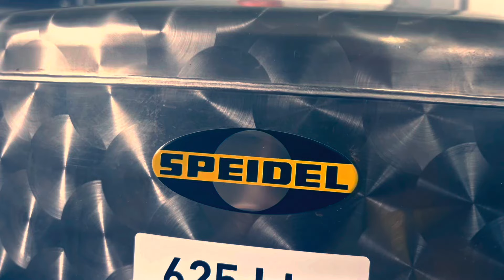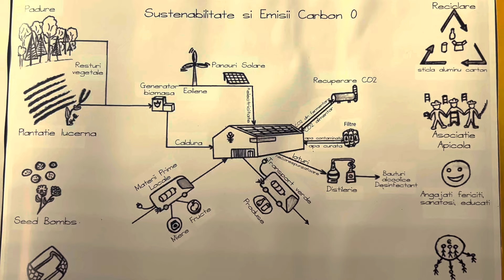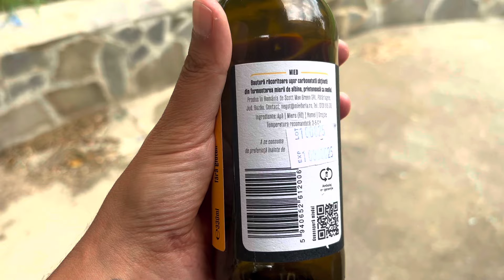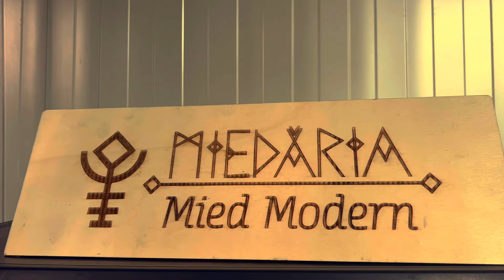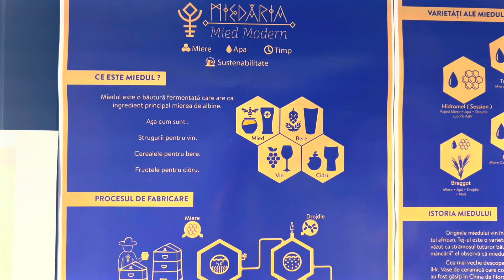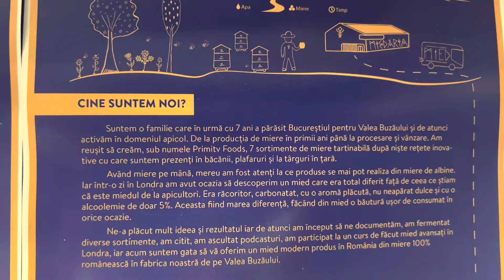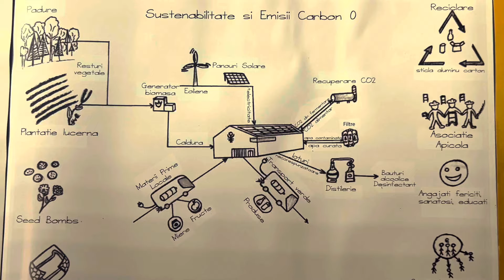A dat Bucureștiul pe Băutura Zeilor într-un orășel din Buzău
Faceți cunoștință cu Mihai, omul din spatele miedului românesc, băutură ce i-a adus medalia de aur la concursul internațional Mead Madness Cup din Polonia, una dintre cele mai prestigioase competiții din lumea miedului 🍾
Mihai a renunțat la viața pe care și-o clădise la București pentru a se întoarce înapoi la natură, neștiind ce surprize îi va oferi aceasta în schimb.
Cum a ajuns Mihai de la 5 stupi de albine primiți cadou la producția de produse locale, sustenabile, în inima Buzăului?
Asta și multe alte subiecte interesante abordăm în video-ul de săptămâna asta.

Pe YouTube ne vedem în fiecare sâmbătă.

Music from Uppbeat (free for Creators!)